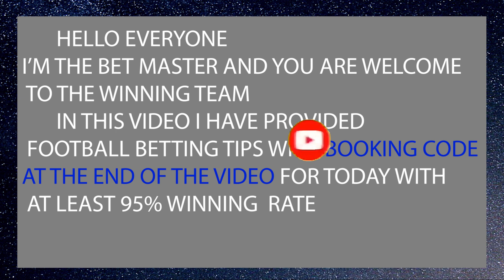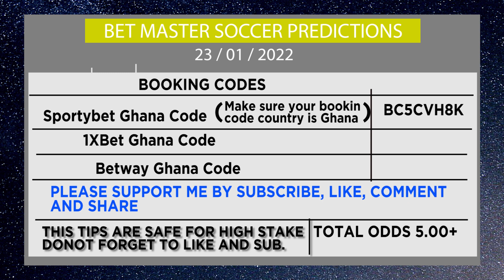SUNDAY WINNING FOOTBALL BETTING TIPS | FOOTBALL PREDICTIONS TODAY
free picks
betting tips today
predictions football todayfootball predictions today